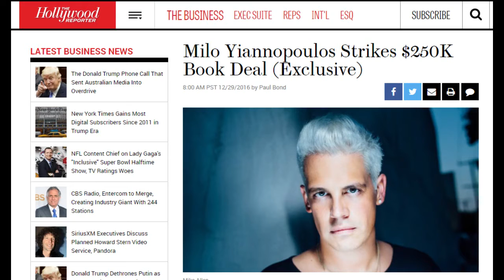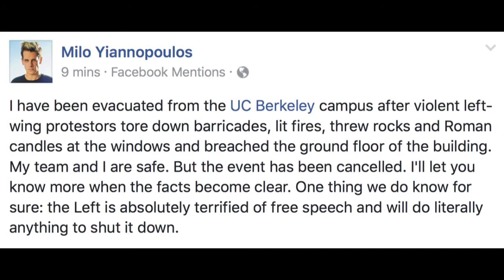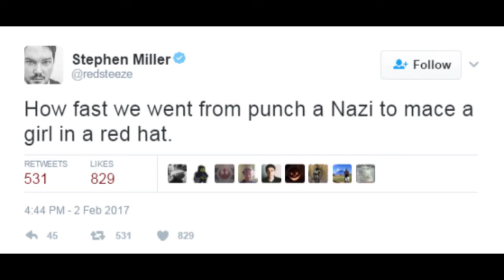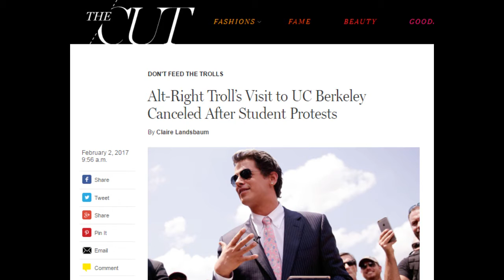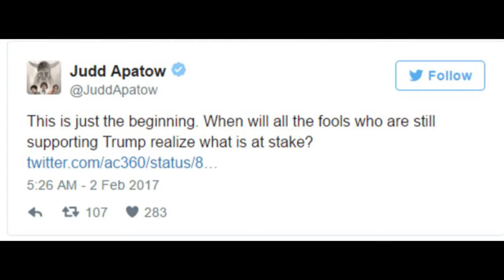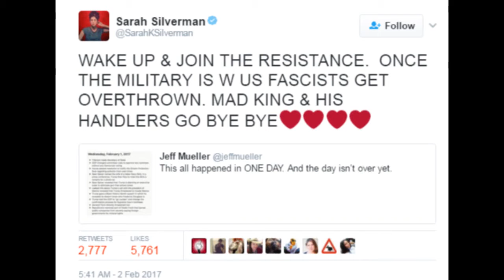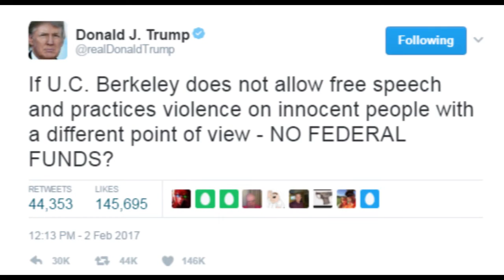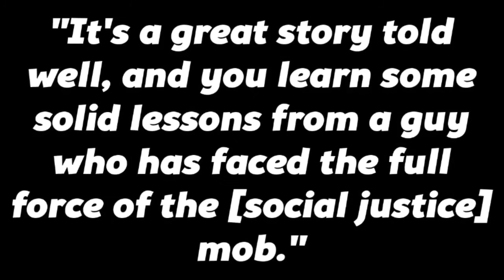The Antifa UC Berkeley Riots | Roosh V Analysis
Roosh V gives an analysis of the recent UC Berkeley Riots.